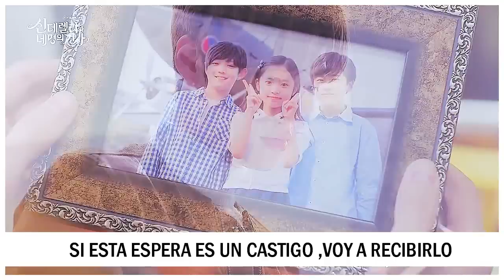ZIA - Only One [Sub Español] Cinderella and Four Knights